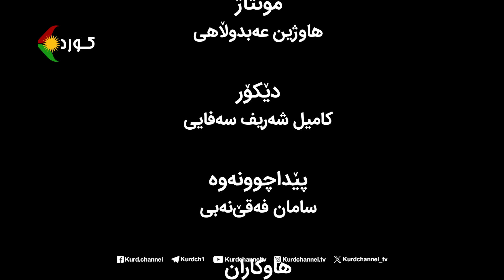میلکان - بابەت: سیستم قەزایی ئێران و حوکمە ئعدامەگان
میوانی بەرنامە:
شەهرام کەمانگەر ،  پارێزەر و چالاک ماف مرۆڤ